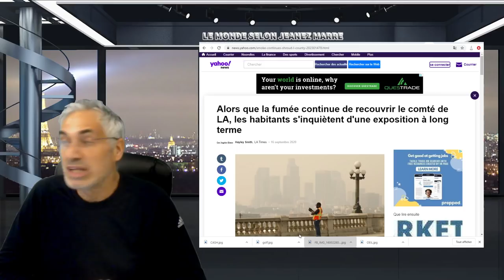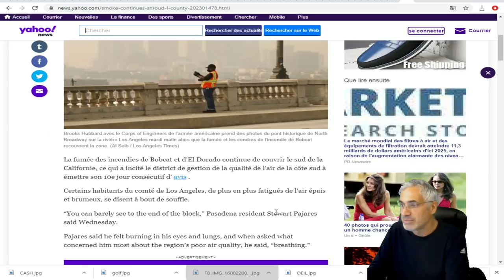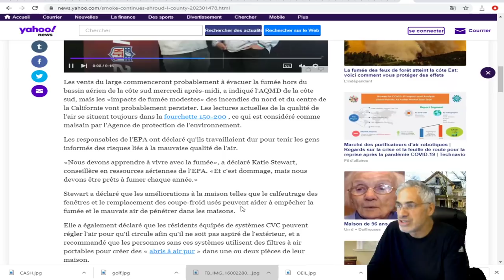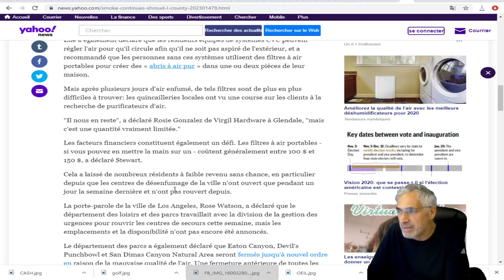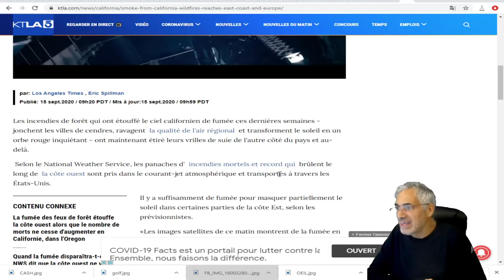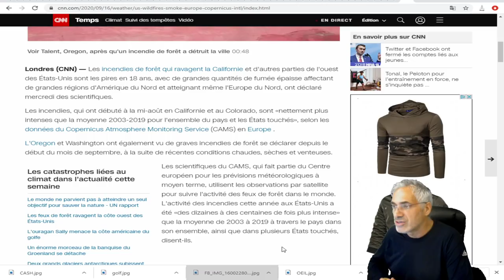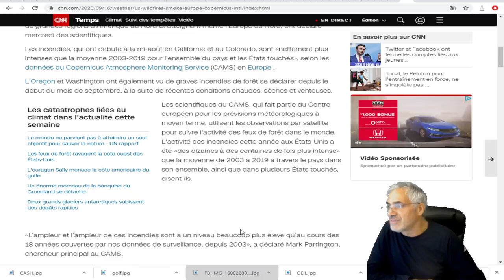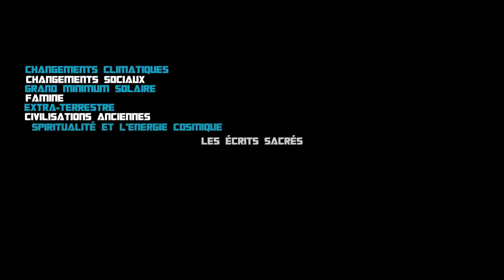LA FUMÉE DES FEUX DE CALIFORNIE SE REND JUSQU'EN EUROPE ET AU CANADA.